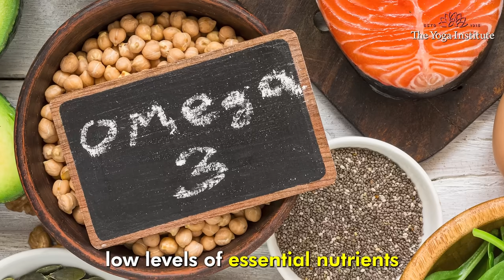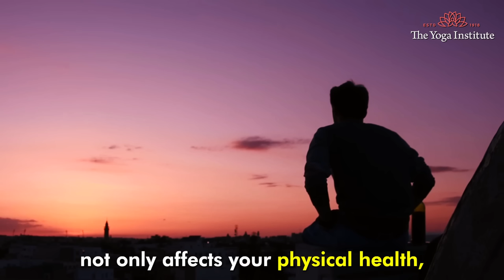Memory destroying habits I Brain Power I Dr. Hansaji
Discover the crucial factors that influence brain health and cognitive function. Learn how social interaction, adequate sleep, proper nutrition, stress management, and physical activity all play vital roles in maintaining optimal brain function. Understand the detrimental effects of chronic stress, inadequate sleep, poor nutrition, sedentary lifestyles, and social isolation on cognitive abilities. Explore practical strategies for enhancing brain health, including engaging in social activities, prioritizing quality sleep, consuming brain-boosting foods, practicing stress-reducing techniques, and incorporating regular physical activity into your routine. Cultivate habits that support cognitive function and protect your brain for a vibrant and fulfilling life.